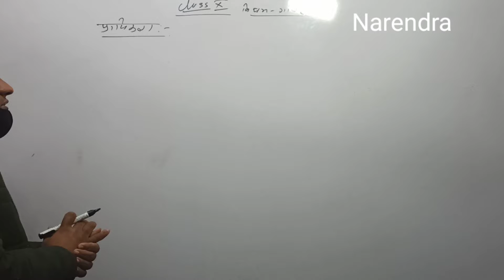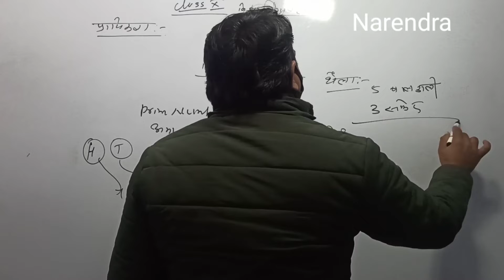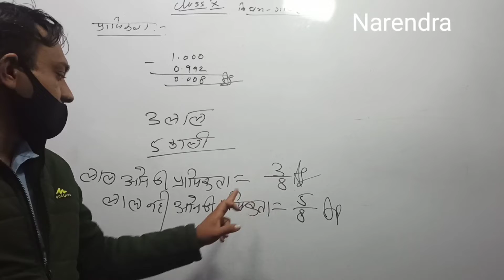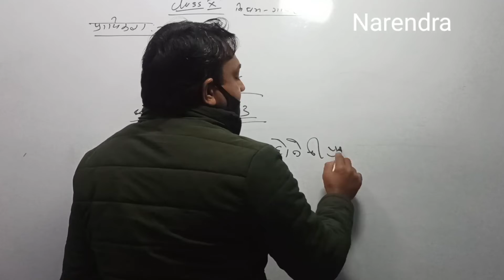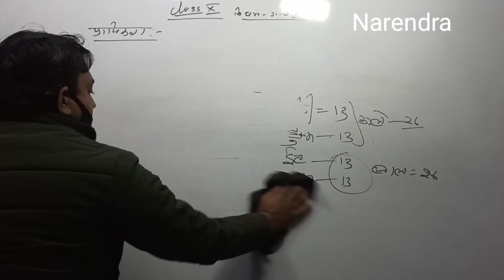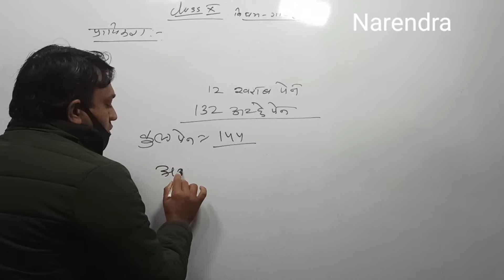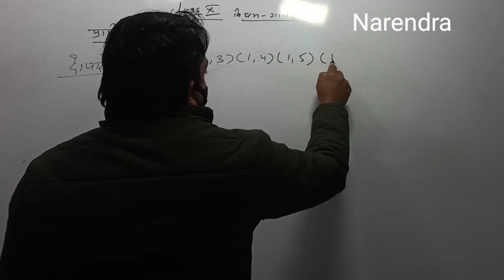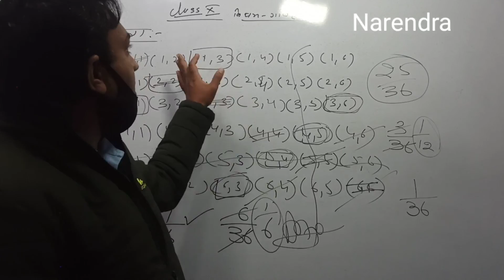class 10th math model paper 2022 important question, राजस्थान CBSE, RBSE CBSCराजस्थान class 10th#10